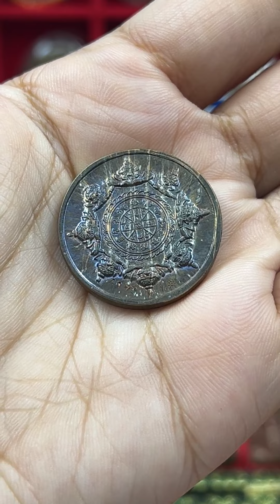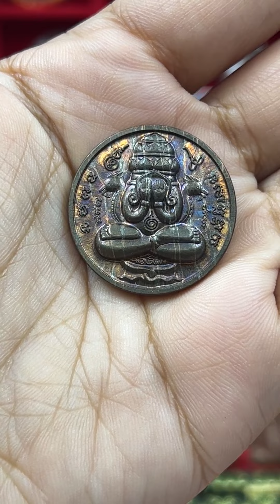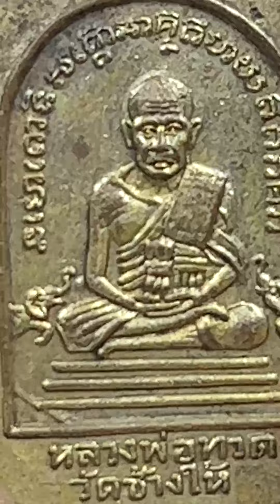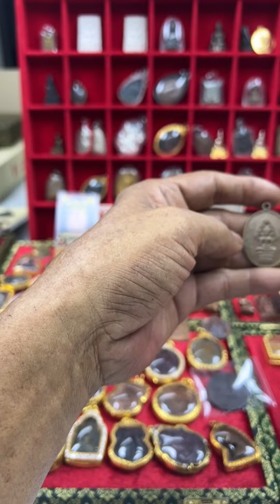พระสวยๆ ราคาไม่แพง อ.รักษ์ ศรีเกตุ ไลฟ์สด